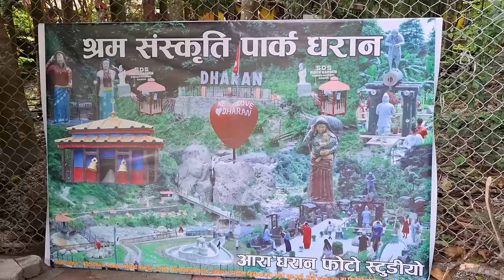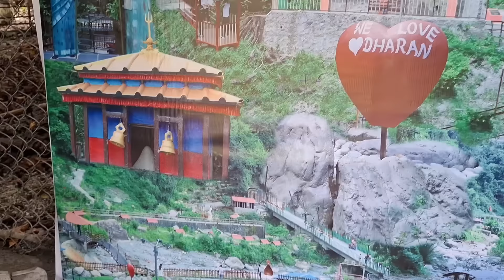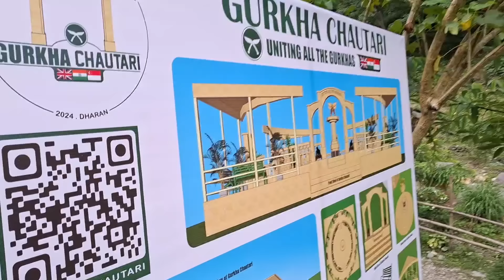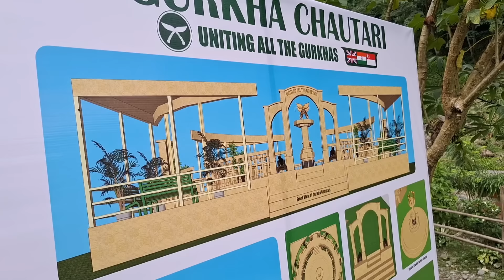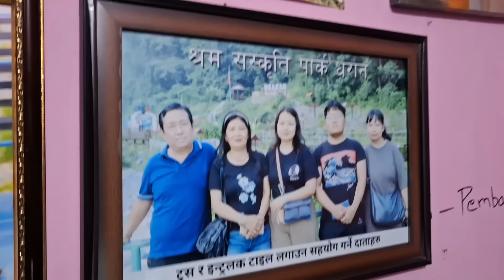मेयर हर्क साम्पाङ एक्कासि श्रम सस्कृती पार्कमा दिदीबहिनीको संगै बिरुवा गोड्दै गोर्खाली चौतारि